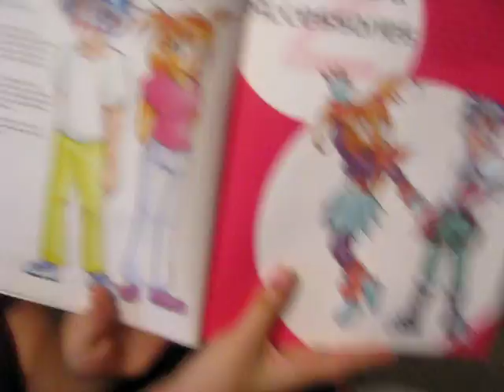How to draw manga is a fraud.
Alexia does not approve.